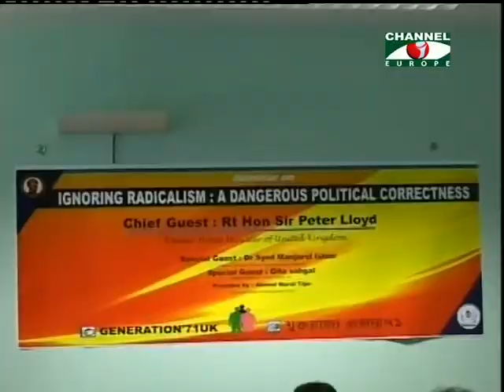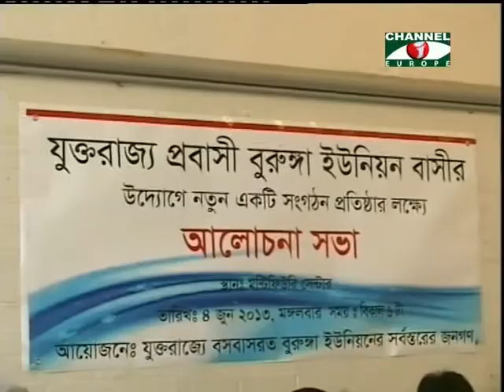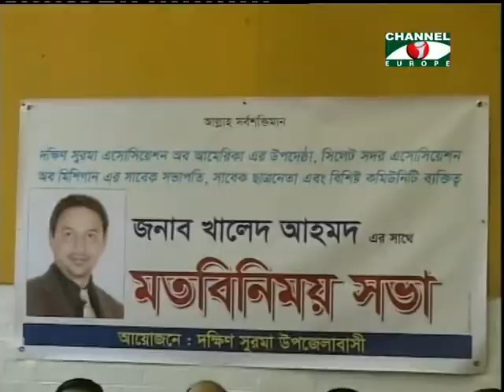Amader Khobor 050613 1